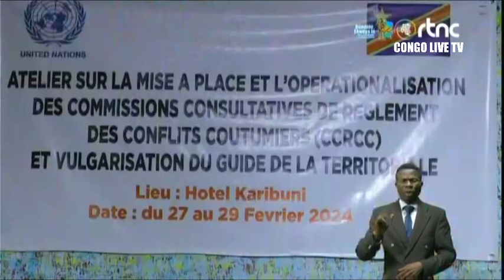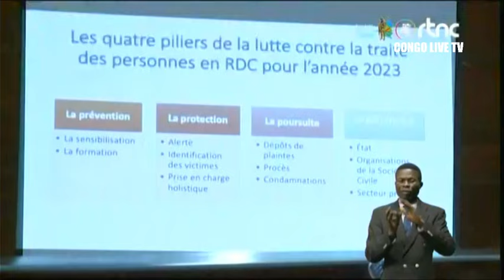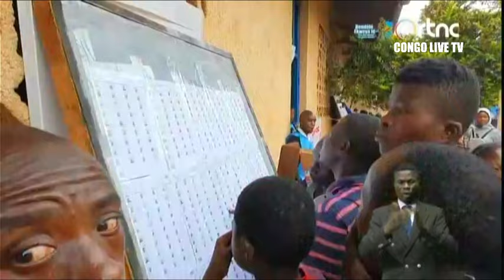🔴RDC : SUIVEZ LE GRAND JOURNAL DE CE SAMEDI LE 02.03.2024 RTNC EDITION 19H00